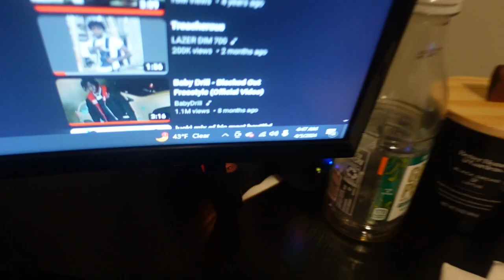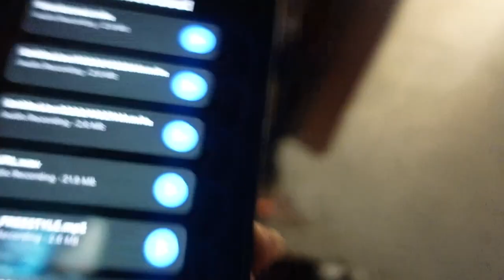The Golf Cart Broke Down On Us In The Middle OF The Road | PCB STORYTIME 🏝️